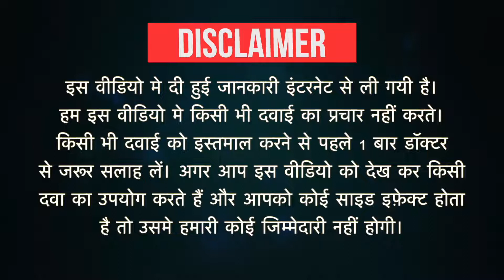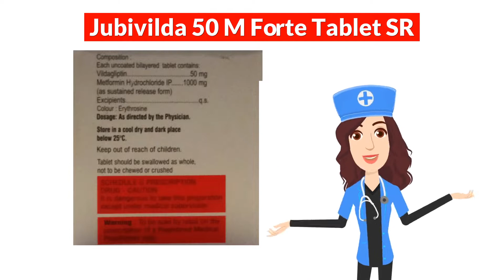Jubivilda 50 M Forte Tablet SR Uses in Hindi | Side Effects | Dose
Jubivilda 50 M Forte Tablet SR Uses in Hindi | Side Effects | Dosage

Jubivilda 50 M Forte Tablet SR Uses in Hindi
Jubivilda 50 M Forte Tablet SR Use in Hindi
Jubivilda 50 M Forte Tablet SR Kis kaam aati hai
Jubivilda 50 M Forte Tablet SR Review
Jubivilda 50 M Forte Tablet SR Use
Jubivilda 50 M Forte Tablet SR Side Effects
Jubivilda 50 M Forte Tablet SR ke Fayde
Jubivilda 50 M Forte Tablet SR ke fayde in hindi
Jubivilda 50 M Forte Tablet SR how to take
Jubivilda 50 M Forte Tablet SR how to use